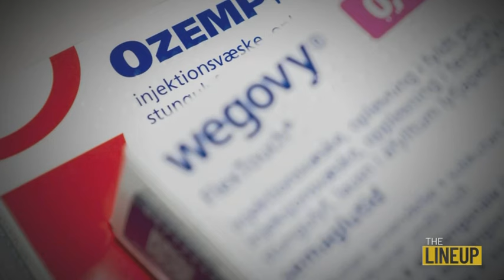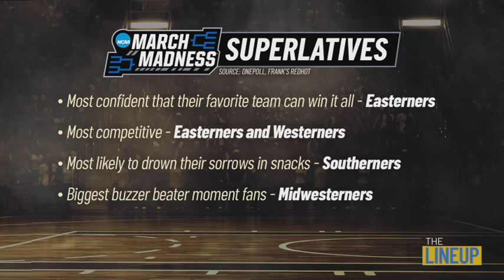Snatched from the front door | The Lineup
Surveillance video shows the moments when a teen is nearly abducted from the front door of her home. We have details after the teen’s mother stopped the incident in New York City. Then, two people were hurt in a fire in Florence Township, NJ, on Sunday. NBC10’s Matt DeLucia has the story. And, Philly’s own Kevin Hart was presented with a high honor on Sunday and his famous friends had a lot to say about the award. NBC10’s Keith Jones and Brenna Weick have those stories and more on the Lineup for Monday, March 25, 2024.